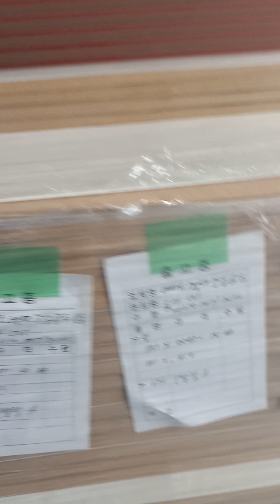furniture material overview for table and cabinet door